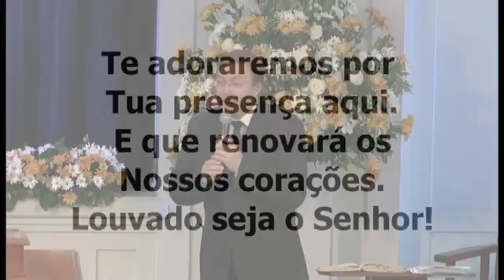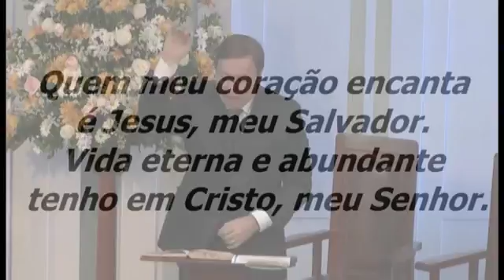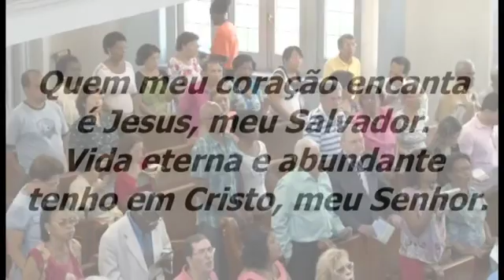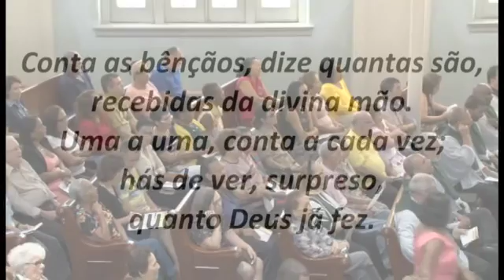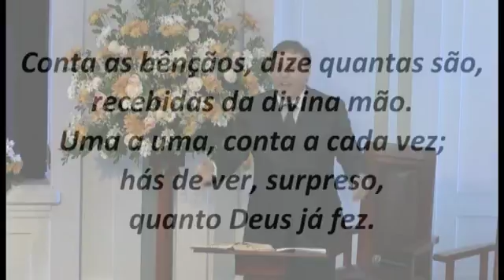288 Culto 08 06 2014 Manhã